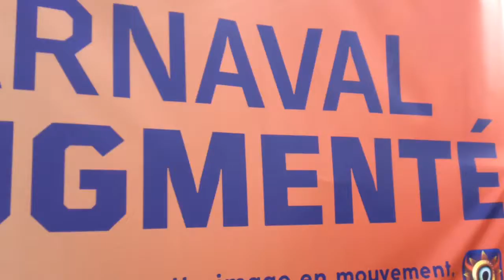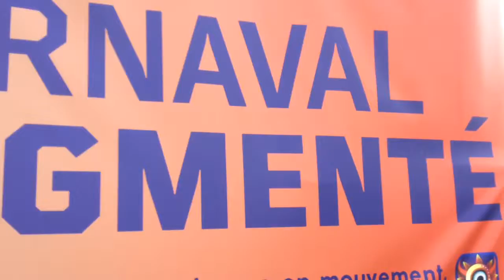Chaîne Youtube de KULTE, web média culture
Votre nouveau média internet dédié à la culture, pour Bordeaux et la Nouvelle-Aquitaine. Thématiques de prédilection : arts, artistes, musique et groupes de musique, concerts, festivals, cinéma et théâtre.